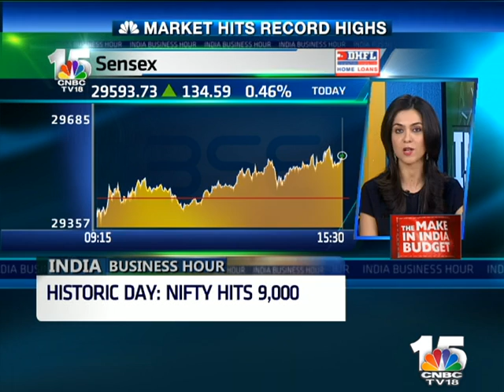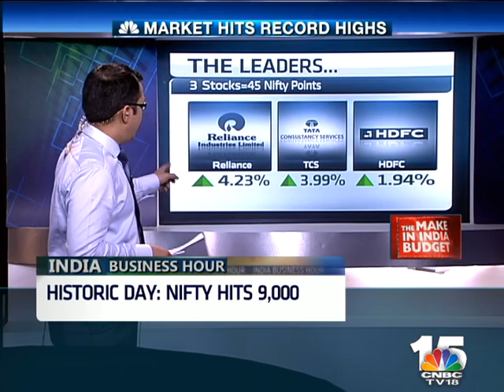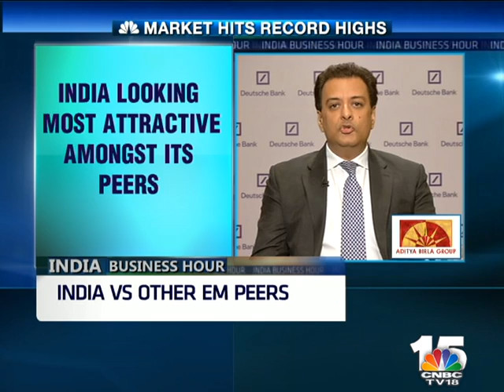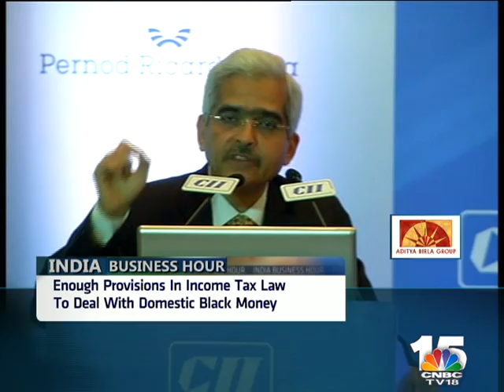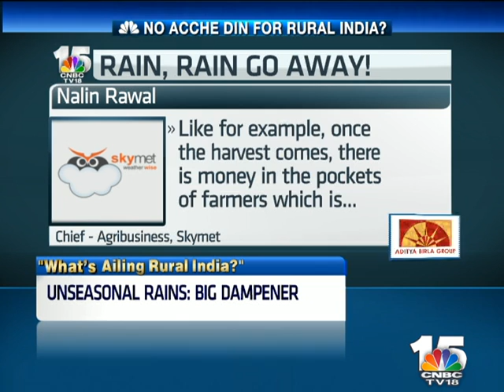India Business Hour: Top Headlines of 03 March, 2015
A landmark day on Dalal street as the bulls remain in cruise control. Nifty hits 9,000 and Sensex gains over 100 points. The midcaps continue to outperform.

the Lok Sabha passes the Mines & Mineral